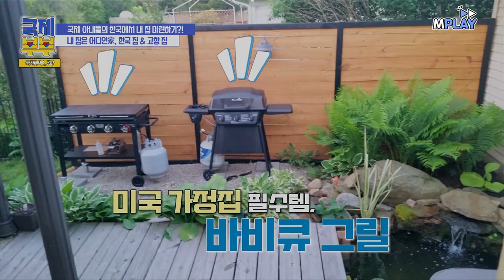이거 보면 이민각! 영화에서만 보던 미국 집 가격에 허탈함 느끼는 김희철 o(TヘTo) | MBN 20210714 방송